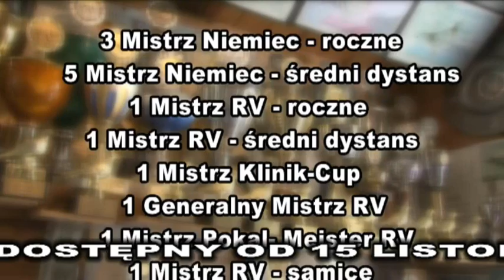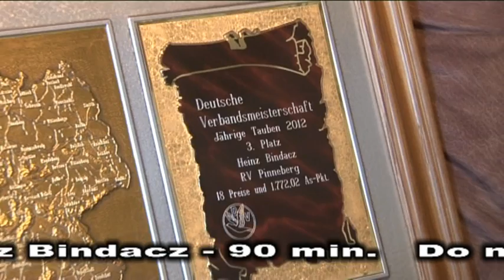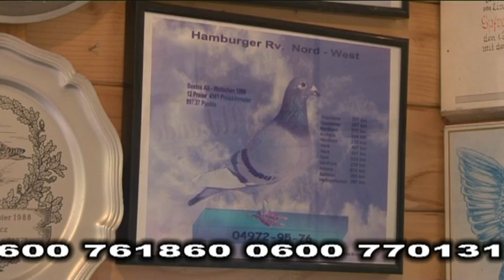Heinz Bindacz - HAMBURG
Fragment filmu " Parada gwiazd cz.7" R.Mennen,Ch.Bak,H.Bindacz. - 90 min.